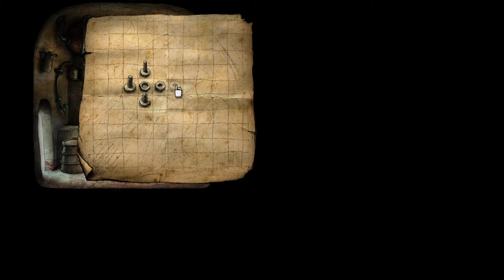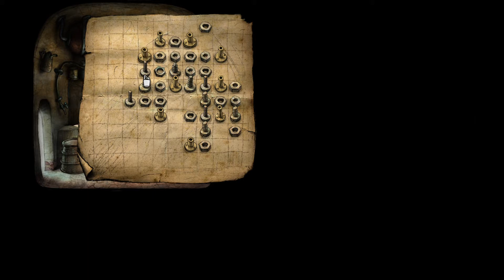I get my butt kicked at connect 5!!! Machinarium part 2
Machinarium is the award-winning independent adventure game developed by the makers of Samorost series, Botanicula and CHUCHEL. Help Josef the robot save his girlfriend Berta kidnapped by the Black Cap Brotherhood gang!